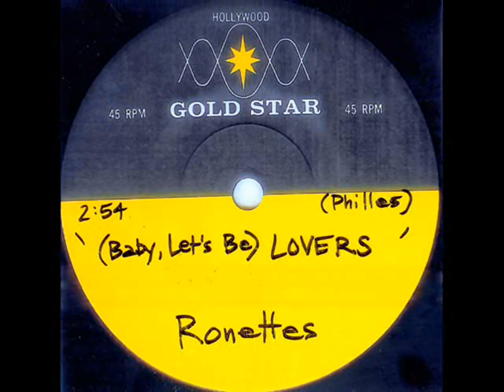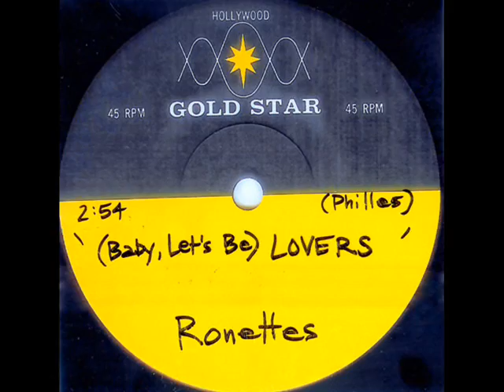Ronettes - (Baby, Let's Be) LOVERS (Gold Star Studios - unreleased)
NO COPYRIGHT INFRINGEMENT INTENDED - (Unreleased Philles Records recording)  Out of Los Angeles, this beautiful lost jewel by The Ronettes provides no indication of composer or arranger for this Phil Spector production, but more than likely it was written by Harry Nilsson alone or with Perry Botkin, Jr., arranged by Jack Nitzsche and recorded at Gold Star with engineer, Larry Levine, between September and November 1965.  The recording is assumed to have been during the same time as the Ronettes recordings of 'Paradise' and 'Here I Sit'.  There exists another angle to the time window of this recording which may place it during Phil Spector's 1969 association with A&M Records when he recorded Ronnie Spector's only single with the label credited as the Ronettes, 'You Came, You Saw, You Conquered'.
Hopefully now that Spector's Philles Records catalog is slowly being re-issued, some of the recording details regarding obscure and unreleased gems like this one will surface on CD in the near future.